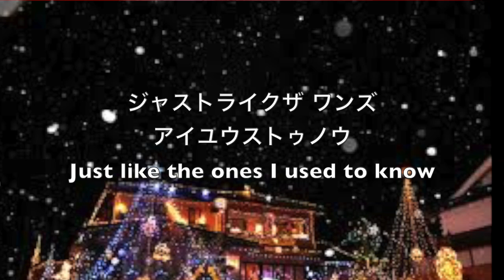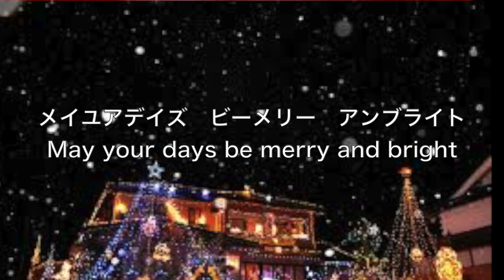【クリスマスソング】英語で歌おうホワイトクリスマス！カタカナ歌詞付き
クリスマスソングの代表とも言えるこの曲。
今年はぜひ、英語で歌ってみませんか？

あんちょこのカタカナ付きで、動画を作りました。
謎っぽくなってしまったかも？ですが
歌いやすいように工夫したつもりです（汗）
コメント、歌ってみた感想などぜひ、お願いします！

関連動画

フランク・シナトラによるホワイトクリスマス

ジングルベルも歌ってみよう！

愛知県出身。
ジャンルにとらわれない活動を目指す。

"Comin"（piano)

Her father is a conductor/composer,her mother is a piano teacher ,and her brother is a computer music creator.Graduated Tokyo National University of fine arts and music.

She has played in theater plays,talk concerts,colabollations with artists and dancers,and other various stages of music.

                                                                            Comin